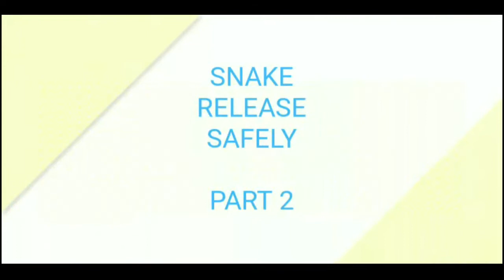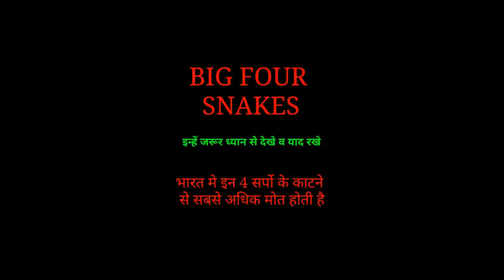Snake release Safety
Spectaculed Cobra release